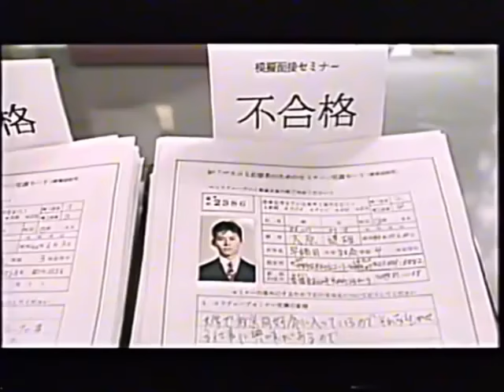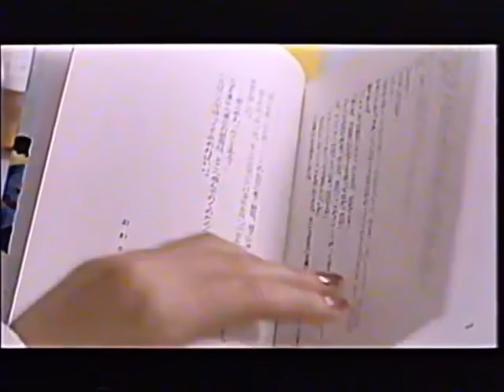映画「就職戦線異状なし」 MusicPV "どんなときも"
織田裕二
仙道敦子